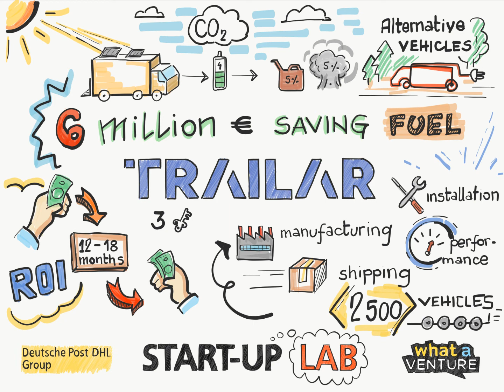Digital Graphic Recording - Trailar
5 minute Graphic Recording made during Startup Trailar's presentation